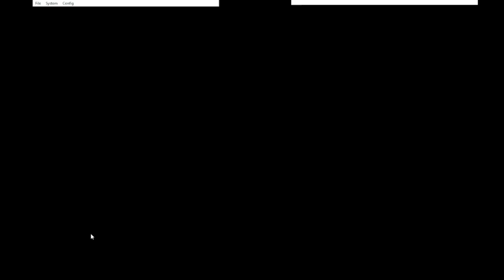May2024 C. Format | Anti-Meta Warrior(Bianca) vs. Zombie Baboon(Numbers)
Combined gameplay footage of Bianca & Numbers from a WCS08 tournament held in the "Yugioh! World Championship and Tag force series Multiplayer Community Discord".

This May tournament was a custom format named "Custom Format 0907" which used a custom banlist (Using Sept 2007 as a baseline). The full custom banlist can be found
Tournament decklists can be found within the WCS&TF discord.

Duel Format: 3 duels with siding. One deck only

If you're interested in playing these games online with our community, please join our communities for old school yugioh games!